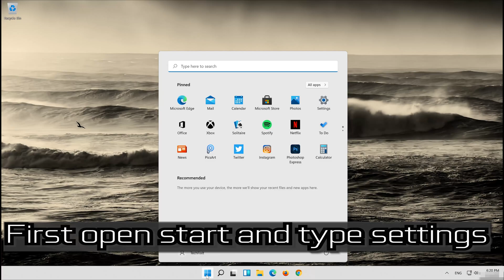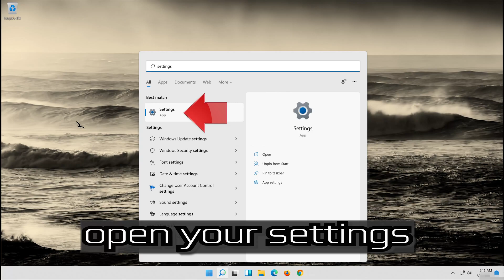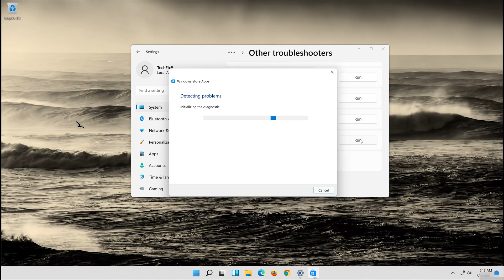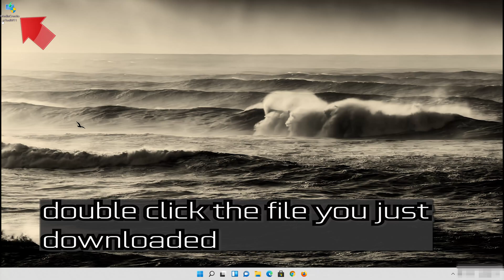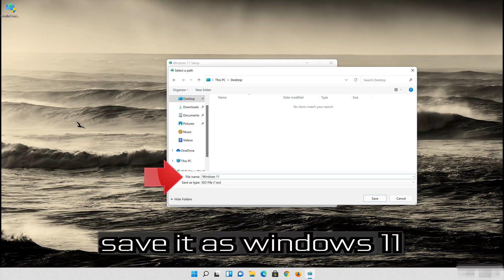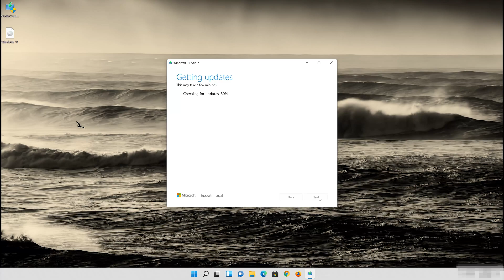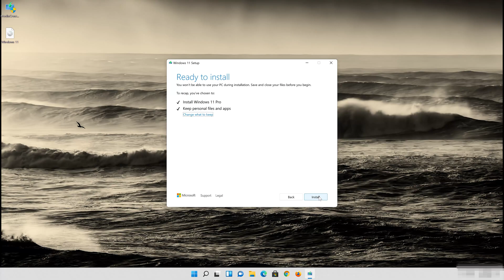Fix Microsoft Store Error 0x80040154 in Windows 11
How to Fix Microsoft Store Error Code 0x80040154 .  Fix Can't install apps/games from Microsoft Store Error Code 0x80040154 On Windows 11